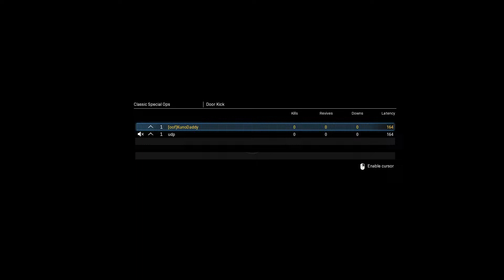MW2019 Operation Door Kick COOP- Done in 1:31 W/ Setbac WR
I love my Swedish lad